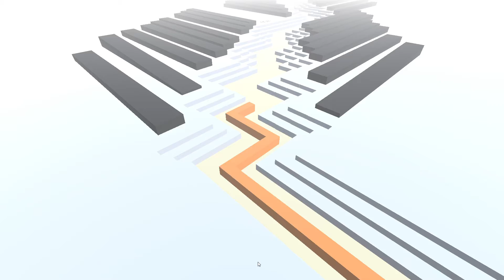The 4th Anniversary by Games player 0108